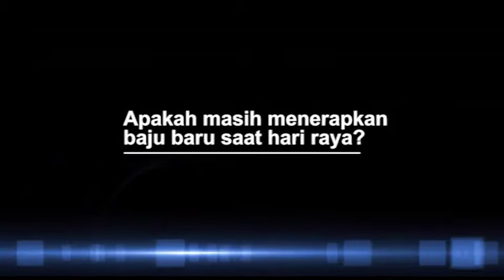Ini Tradisi Merayakan Lebaran Dhea Ananda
Merayakan Hari Raya Idul Fitri banyak yang menjalankan satu kebiasaan yang kemudian menjadi tradisi. Lalu bagaimana dengan kebiasaan Dhea Ananda saat Lebaran?